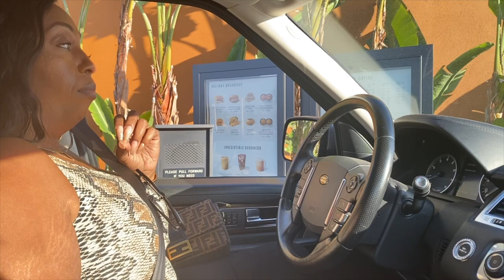DemBrowngirls - Drive-thru Roulette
In today’s episode, we will attempt “Drive-thru Roulette” 🍔🍟🌯🥤😱!! Oh, boy whose idea was this 🤣. Come along with us as we hit the streets of Irvine, Ca, to explore just what folks are eating. Can our tummies take it? Watch and see! Also, DBG’s takes an opportunity to pay it forward. The first to put in the comments where will get a special treat from us 😘😘!!

Brothersfromthe818.com